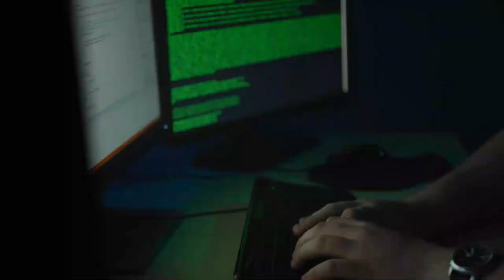سرقة صور عائلية لشاب جزائري بسبب الدارك ويب